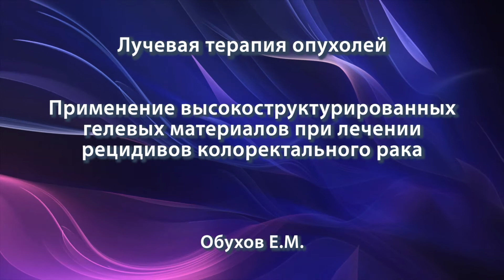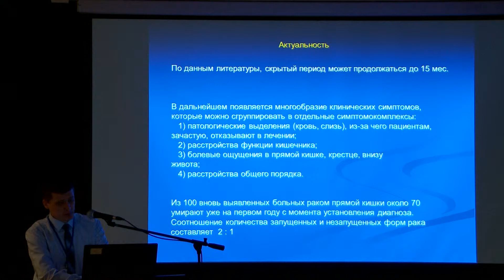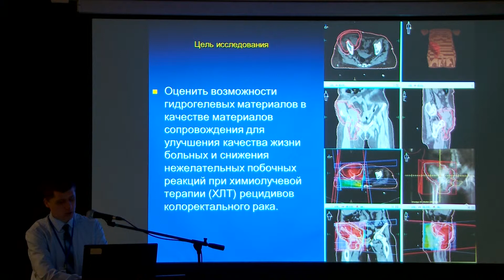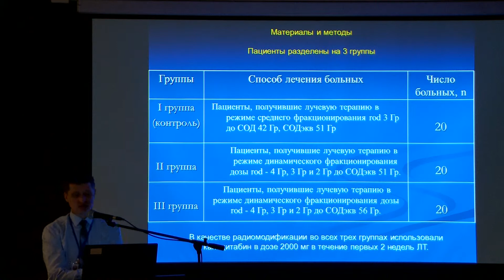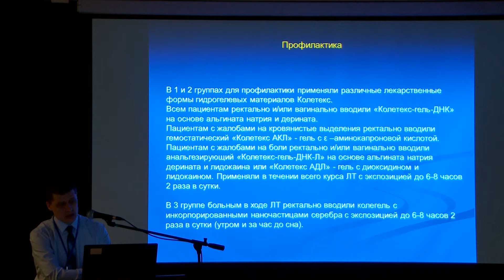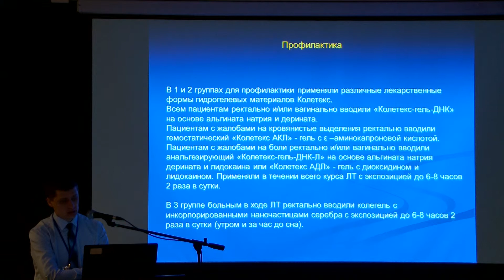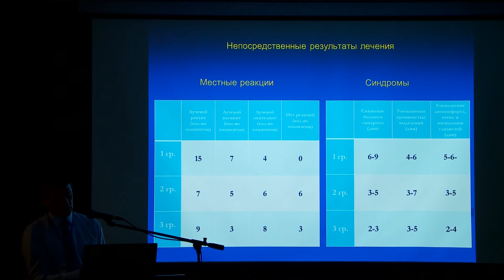Обухов Е.М. – Применение высокоструктурированных гелевых материалов при лечении рака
Обухов Е.М. – Применение высокоструктурированных гелевых материалов при лечении рецидивов колоректального рака
IX конгресс «Невский радиологический форум – 2017»
Санкт-Петербургское радиологическое общество
Лучевая терапия опухолей
SPBRA.RU